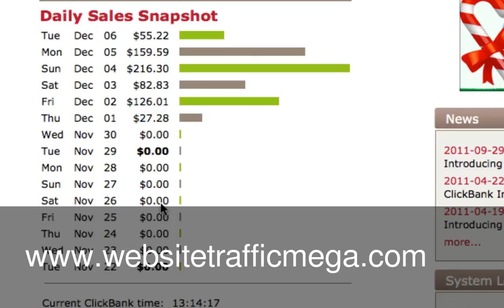Making Money Online For Free £200 A Day REVEALED !!!